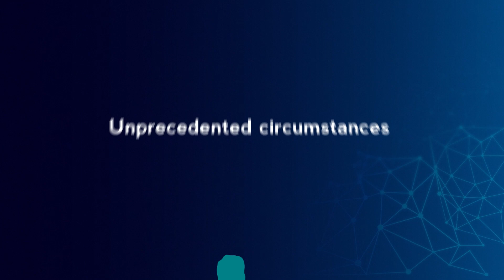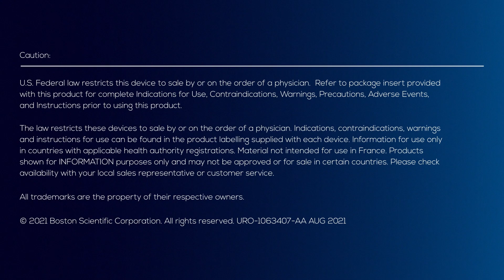StoneSmart™ Solutions: Gaps in Treatment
Surgical interventions are not keeping pace with prevalence. How does this impact urologists?